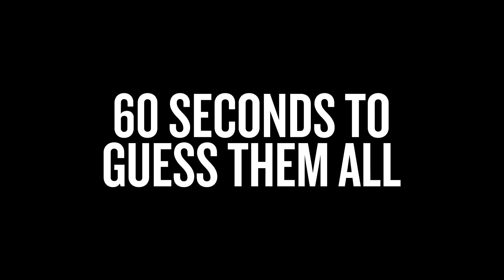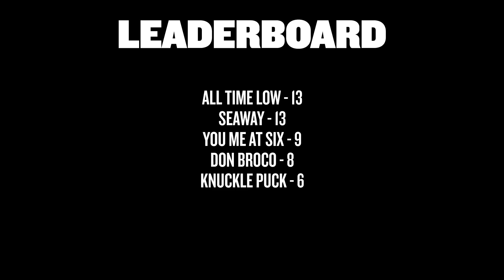Waterparks - Guess The Band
Awsten, Geoff and Otto take the ultimate test.